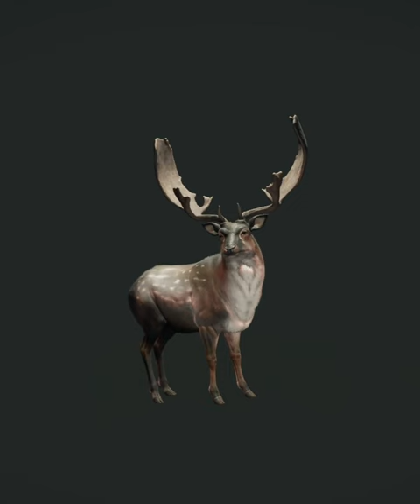Fallow GO #10 Lets Goo!! Sub for more!!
We are on our way to 1000 sub!!! Thank yall for all the support!!! Yall are the best love you Guys!!! Watch the streams so we can chat!